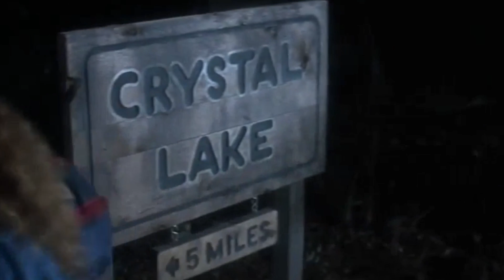Filming Locations - Friday The 13th Part VII The New Blood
Today in episode 214 we travel over to bay Minette to view the filming locations for part 7 of Friday the 13th the new blood.

Michael Williams
1500 Baffin Court
Montgomery, Alabama
36110

Donors will receive an official channel stick as well as access to bonus footage that normally have not been seen by non Donors as well as a shout-out on a video unless  you would rather not make anything public. The bonus footage and stickers are my way of saying Thank You. Without donors this channel would not be continuously growing for you guys or girls provide the much needed funds to see all of these great places.

The larger we grow the better the content and the better quality content can be uploaded for the world to share.